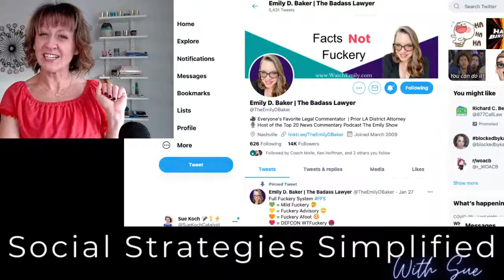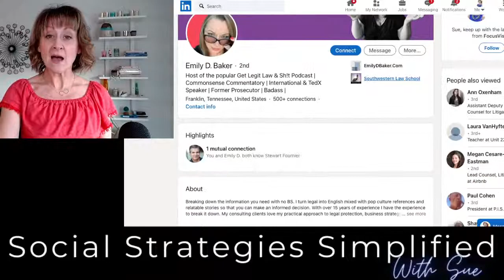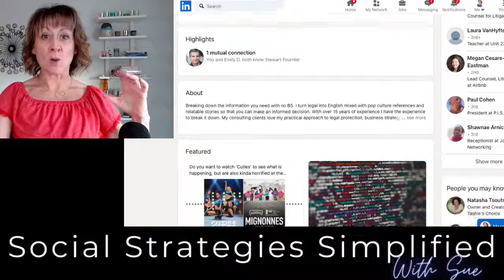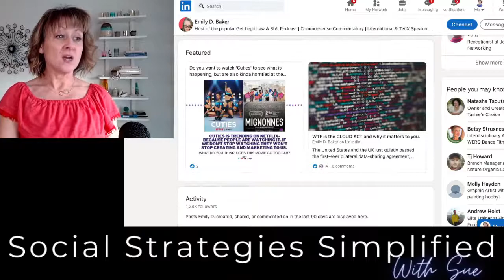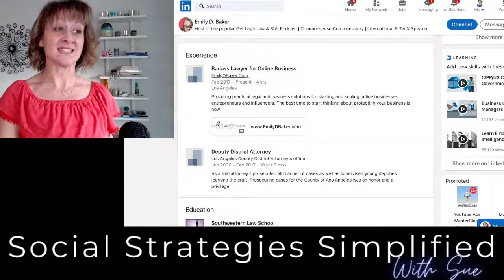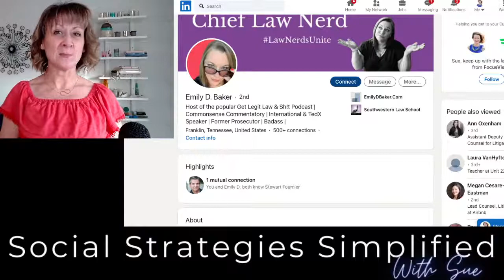Welcome to "Social Strategies Simplified... with Sue!" | Lawyer Edition Spoke Day 4 LinkedIn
Spoke Day 4 LinkedIn Content Distribution & Featured Media Opportunity

Today we focus on spoke potential! This demonstrates how all this amazing video Emily has could be repurposed easily into the featured section of LinkedIn if she so desired to use this as another platform in her extraordinarily diverse and impactful social media strategy.

I'm breaking down the social media strategies & best practices of top industry professionals. I'll show you how these successful leaders are building extraordinary reach and ROI with LESS content creation efforts.

Using the Hub & Spoke Content Framework, I'll demonstrate how you can do the same by implementing these solutions into your business.

In the SOCIAL MEDIA RECIPE BOX | LINKEDIN EDITION you'll find the ingredients for success that will allow you to...

🌟  Bust fear-based marketing myths that stagnate action.
🌟  Establish an achievable process to produce results with confidence.
🌟  Digest training in small bits or a productively planned binge to implement according to your appetite.
🌟  Understand feature optimization & best practices for strategic relationship building.
​ 🌟 Land that next job, strategic partnership or leads & clients to create sustainable income!

I left my 'successful' SVP post in 2009 to follow my entrepreneurial dreams.
And then...

Lost EVERYTHING 💸 in the market crash
​✦ Suffered severe panic attacks pondering failure, debt & a dreaded corporate return.
​​✦ Became a catalyst for my own success on LinkedIn.
✦ Landed a $50k social media training gig with a Fortune 100 client thanks to my LinkedIn profile.
​✦ Celebrating over 10 years in business.
​✦  I want to bring these lessons to YOU!